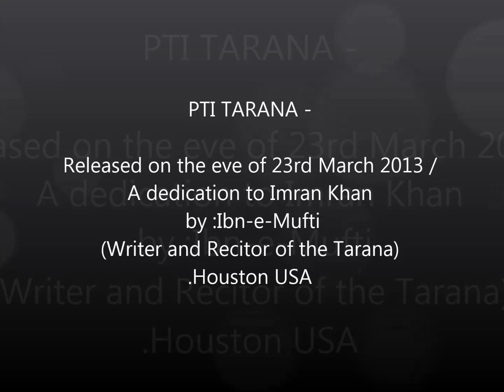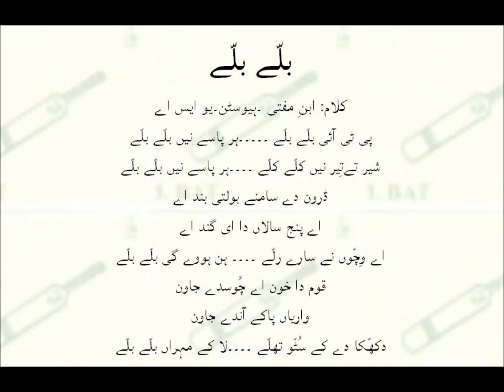PTI Balle Balle - A Special Tarana for Tehreek-e-Insaf 03/22/2013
Eve: Dedication to Imran Khan and Symbol of PTI (Bat-Balla)
Date: Released on Morning of 23rd March, 2013

Kalaam and Reciter: Ibn-e-Mufti. Houston USA.